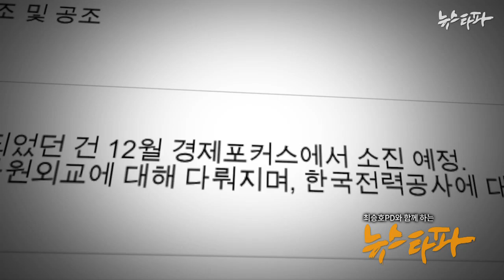2015.3.19 뉴스타파 예고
종합광고홍보대행사에 가까운 종합편성채널, 뉴스타파가 집중취재했습니다.